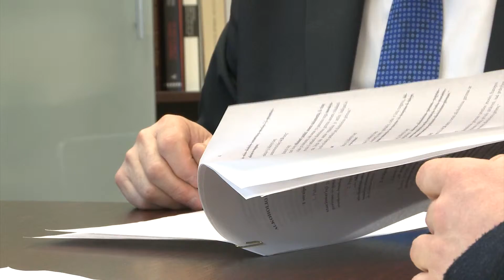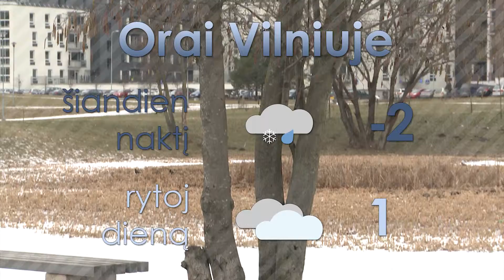Naujienos per „Penki TV“ 2016.03.01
Prezidentė D. Grybauskaitė švenčia savo jubiliejų; atėjus kovui, dėl didėjančių akcizo tarifų brangsta rūkalai ir alkoholis.